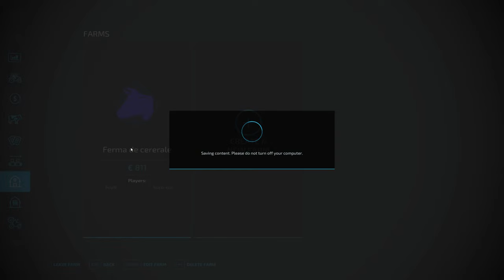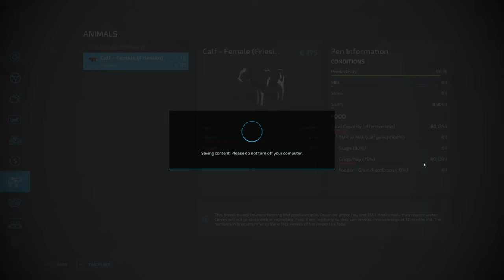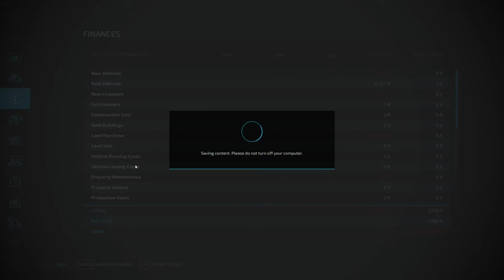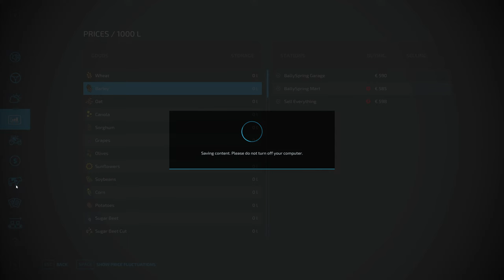🔴LIVE- Crestem vacutele (Ferma de vacute)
Am creeat acest canal pentru gaming si il imbin cu divertisment pentru cei ce ma urmaresc.
respect👈

❗ Cand facem 500 de abonatii, o sa ne jucam un joc horror pe live cu camera!!!

❗Amicu: @kuro-kun2652

-PC SPECS-
CPU: Amd 3 3200g
GPU:  GTX 1650  super
RAM: Corsair Vengeance 2x8GB DDR4 3200MHz
MOTHERBOARD: Asus prime a 320m-r
CASE: parleala

-PERIPHERALS-
HEADPHONES: HyperX Cloud
KEYBOARD: AQIRYS Mira
MIC:  AQIRYS
MONITOR 1: DELL, "27" Full HD, 165Hz
MONITOR 2: japita de la LG 60hz 23,6''